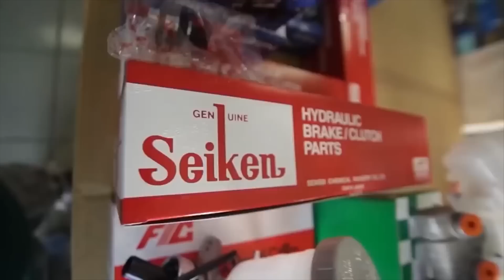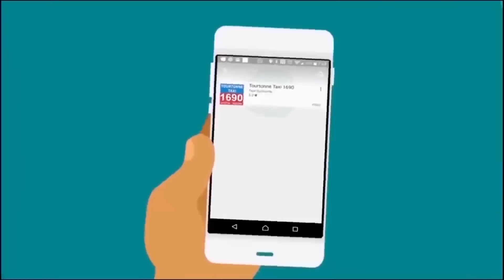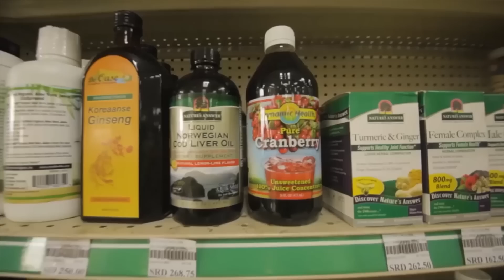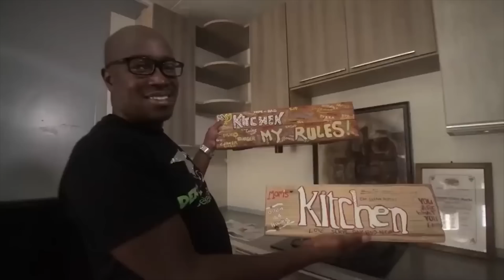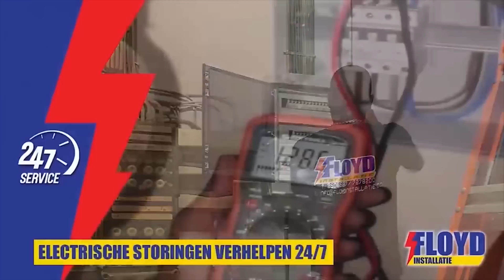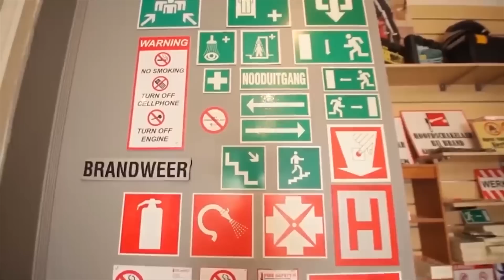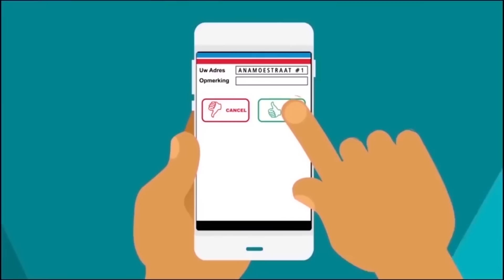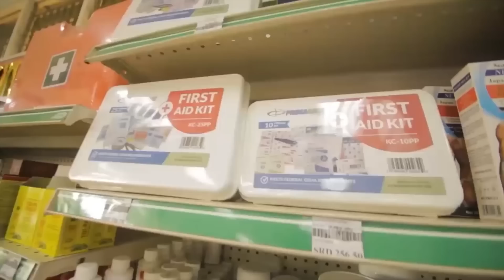Tap A Dek 8 September 2020